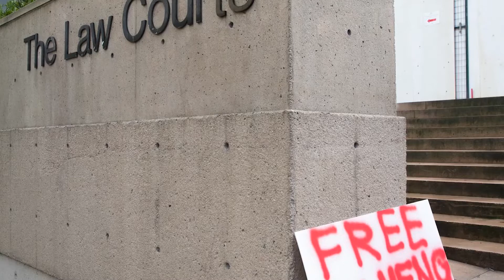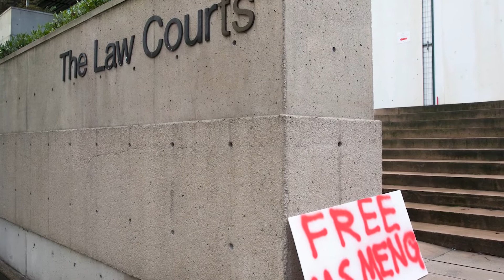10 Detective Cases That Were Finally Solved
10 Detective Cases That Were Finally Solved